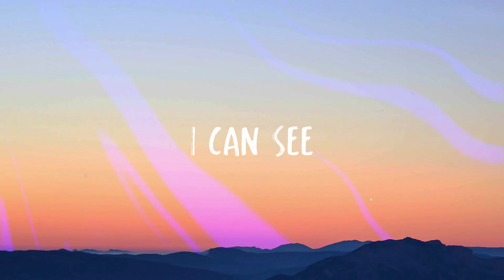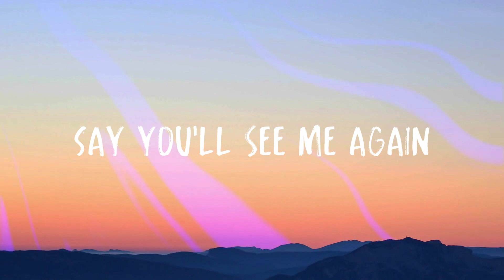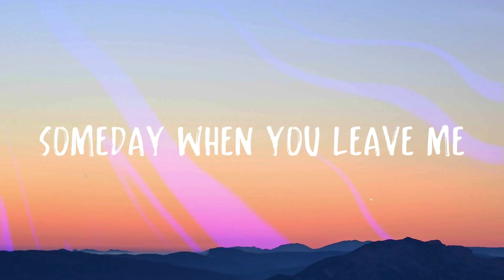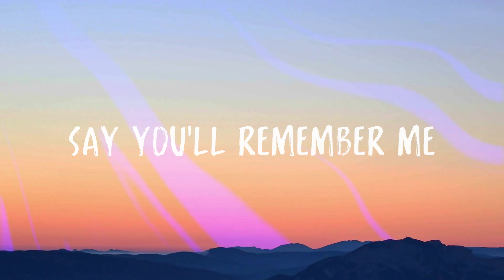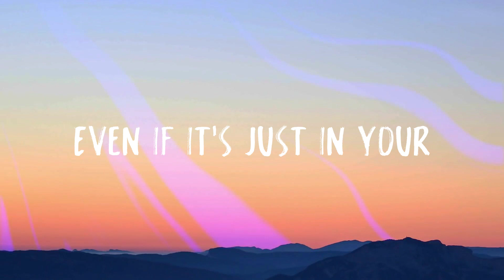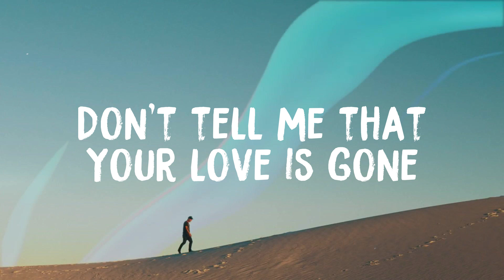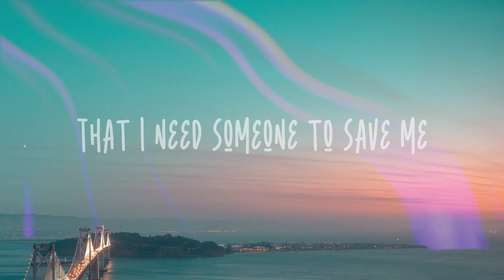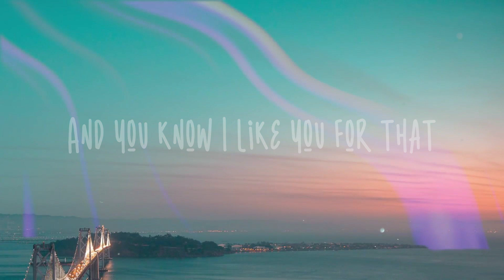Wildest Dreams - Taylor Swift Lyric Music 🐝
Wildest Dreams - Taylor Swift Lyric Music 🐝  He said
  Let's get out of this town
  Drive out of this city
  Away from the crowds
  I thought
  Heaven can't help me now
  He's so tall
  And handsome as hell
  He's so bad
  But he does it so well
  I can see
  The end as it begins
  I said
  No one has to
  Know what we do
  His hands arе in my hair
  His clothes are in my room
  And his voice is a familiar sound
  Nothin' lasts forеver
  But this is gettin' good now
  He's so tall
  He's so bad
  And when we've had
  Our very last kiss